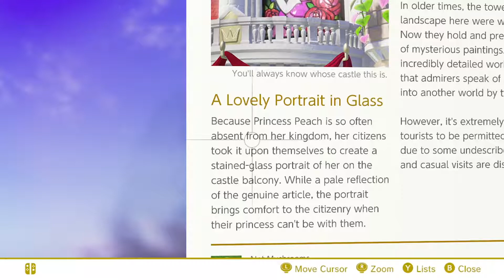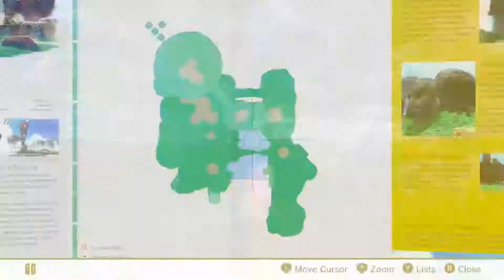Super Mario Odyssey // Power Moon Hunting Part 2.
Hi everyone!

In today's video Sage continues his venture to hunt down those pesky (and well hidden) power moons.